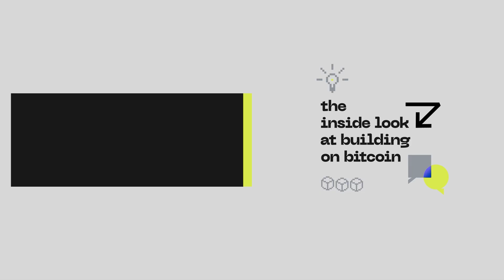Long Term Security Budget & Miner Incentives for Bitcoin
📲 In this Stacker Chats clip, Muneeb Ali (Stacks Founder) sits down with Gina Abrams to discuss Long Term Security Budget & Miner Incentives for Bitcoin